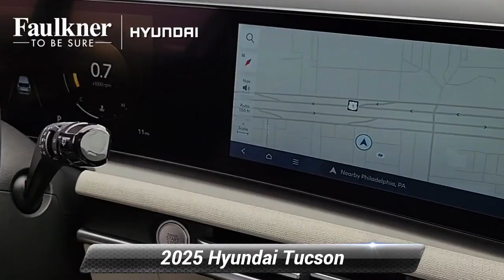New 2025 Hyundai Tucson SEL Convenience, Philadelphia, PA SH456640